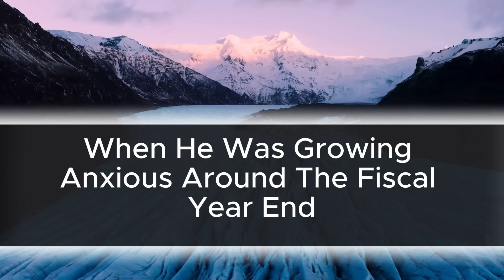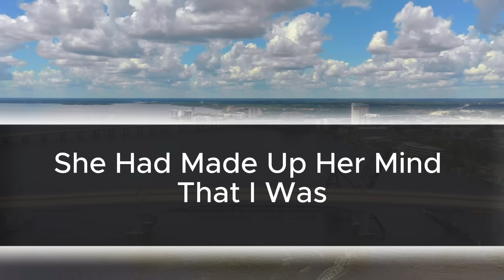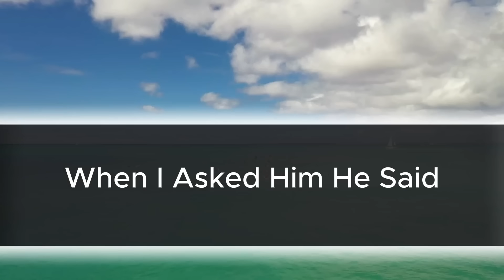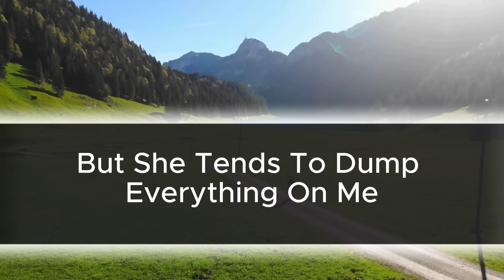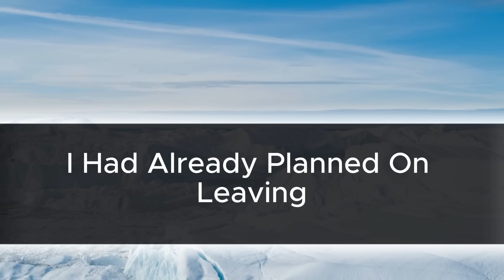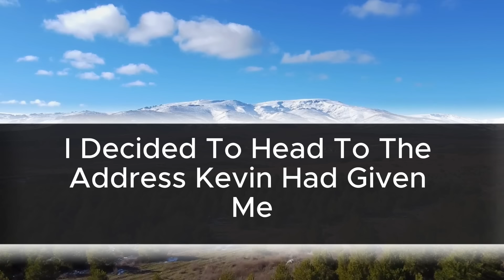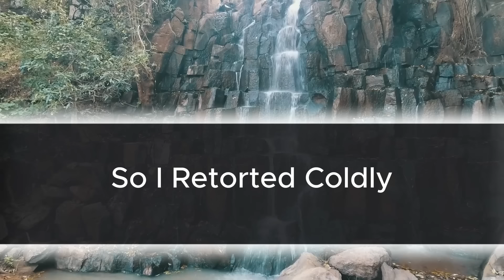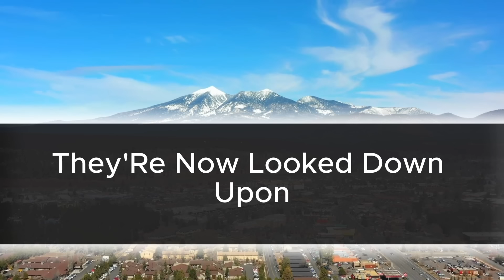Update: A Wife's Heartbreak